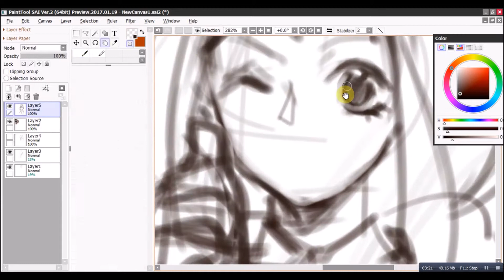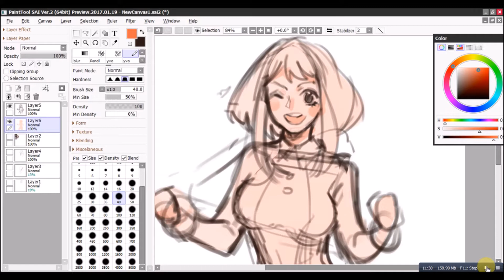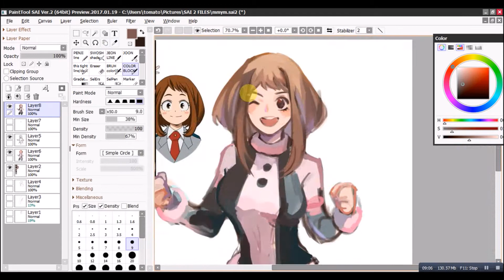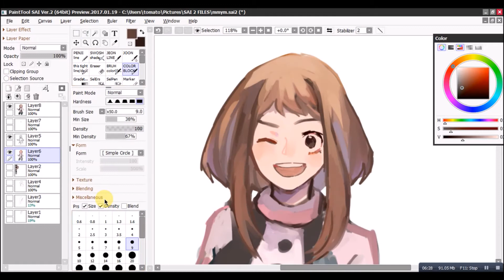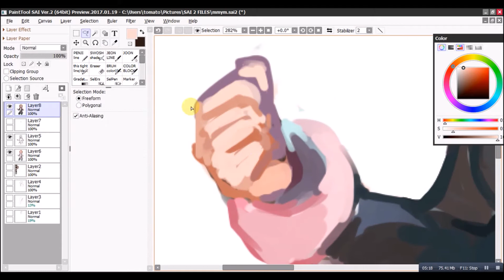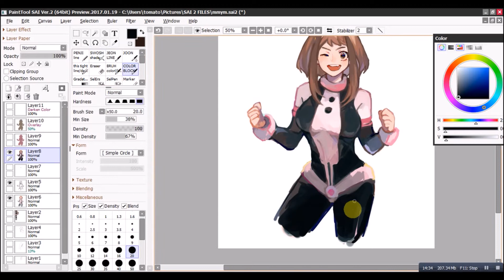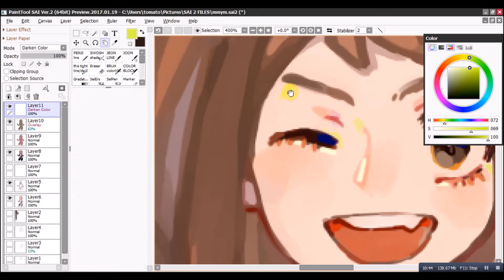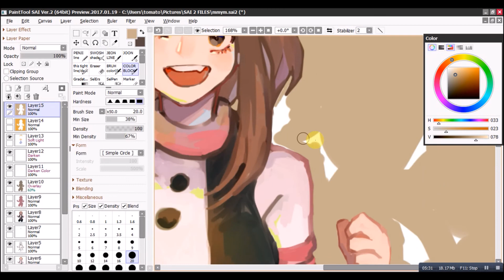Uraraka Ochako [SPEEDPAINT]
URAAVITYYY!!! (♡ .ω.♡)

School's over for me now well for now at least  I hope to upload and be active here this summer  how about everyone ? how will you spend your summer ?? (⌍་д་⌌)

this was suppose to be a light sketch but then I decided to fully paint it just to test a style im working on ?? how do you say it?? something like that then when I was working on it I realized I should record it (to preserve on how to do this style im very forgetful hshjdfdf) anyways thank you for reading  oh I just want to mention one more thing I'm currently opening my commissions if anyone's interested

tomggg - butter sugar cream

[Tofubeats] 水星 feat,仮谷せいら (Young & Fresh mix)